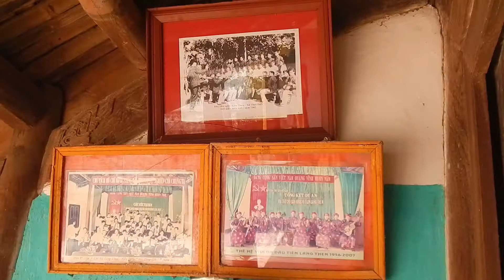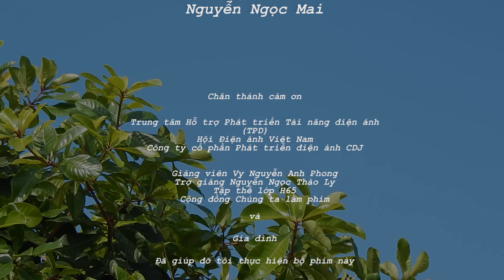[Phim tài liệu - Documentary] Lẫn - Forgetful